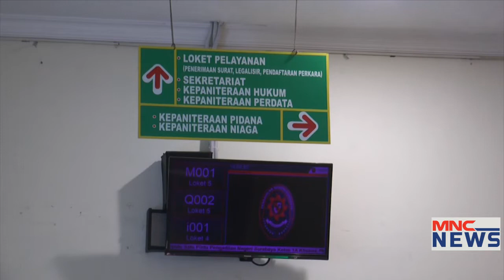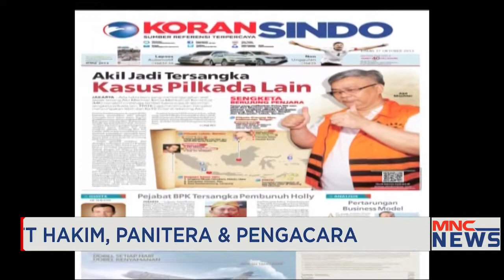Tama S. Langkun: Aturan Pengawasan Hakim Di Indonesia Harus Diperbaiki! - MNCNewsToday 20/01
Aktivis Anti Korupsi Tama S. Langkun Menyesalkan Lagi-lagi, Hakim di Indonesia terlibat dalam dugaan kasus suap dan gratifikasi. Tama mengatakan, kunci awal dalam menghentikan praktik ini adalah perbaikan dalam aturan pengawasan terhadap Hakim di Indonesia.